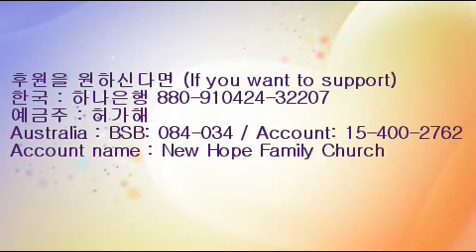로마서 1장